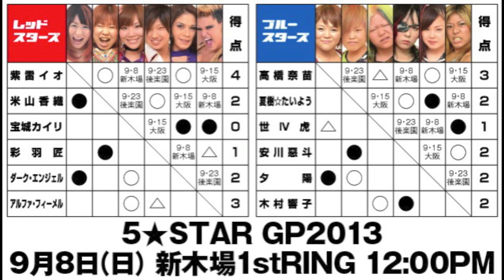9.1木村響子が夏樹を襲撃！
９月１日、新木場１ｓｔＲＩＮＧで行われた『５★ＳＴＡＲ ＧＰ２０１３』第２戦。メインイベントの５★ＳＴＡＲ ＧＰ２０１３ブルースターズ公式戦リーグ戦で、安川惡斗に勝利した夏樹☆たいよう。
試合後、コメントスペースで報道陣にコメントを出していると、次回のＧＰ公式戦で夏樹と対戦する木村響子が突如乱入！
木村はこの日の公式戦で世IV虎と対戦し、壮絶な喧嘩マッチの末にヘッドバットの連打でＴＫＯ勝ち。しかし３日前の８月２８日に新宿で世IV虎に襲撃され、口にバナナをねじ込まれた怒りが収まっていないようで.